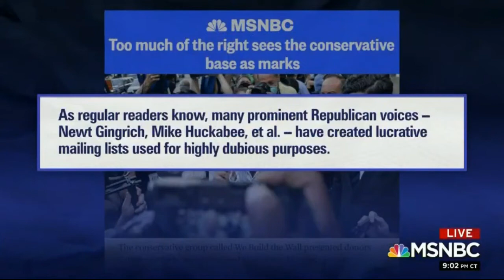Much Of Movement Conservatism Is A Con And Its Base Are The Marks